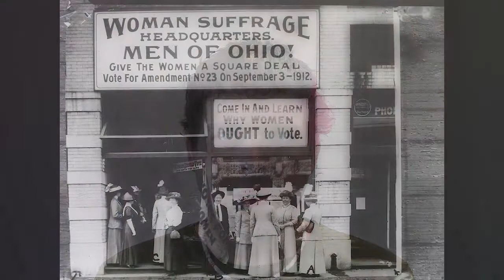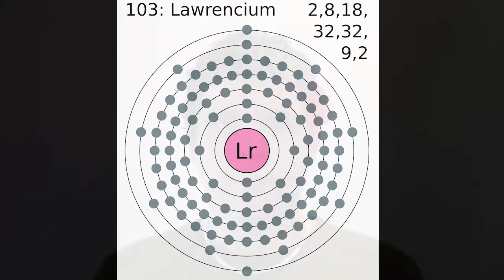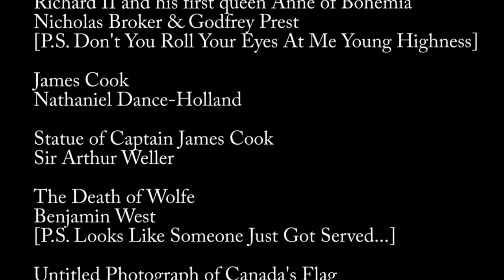February 14th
Oh! Cupid! Why do you torment me so? Why do I let you in? Well, this year I shall not. No. I shall not mention. I shall not think of. I shall not entertain that saint. Instead, let us learn of other things that happened on February 14th...

Stalk me here:
Tags I Track: tigertalks and tigerinthetubes